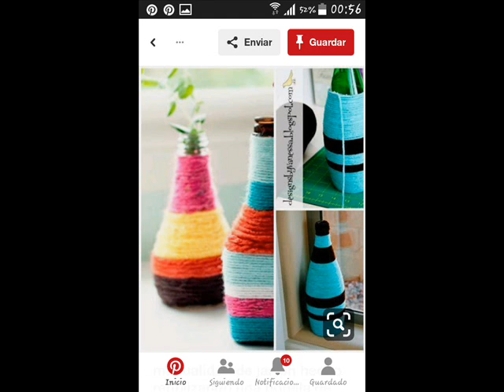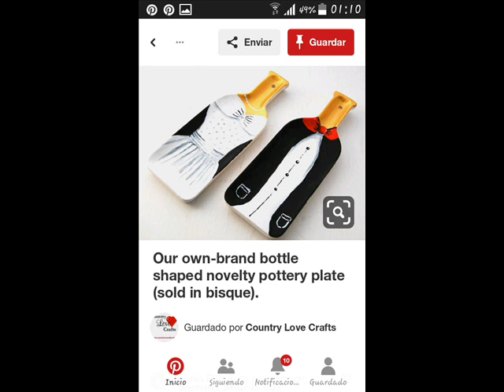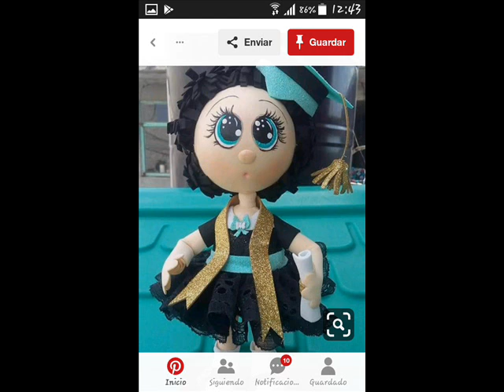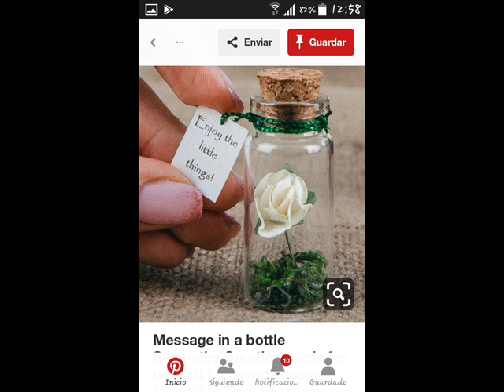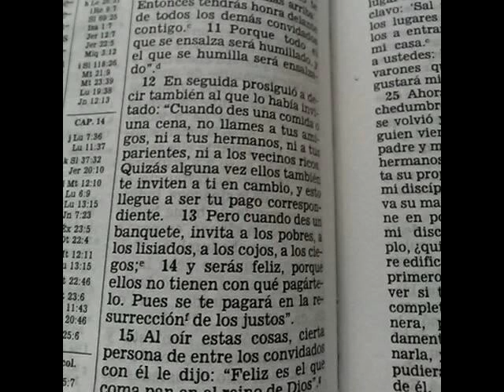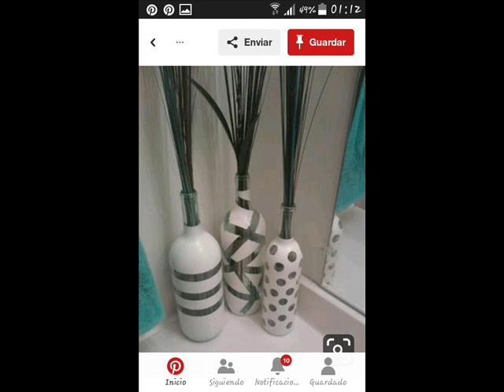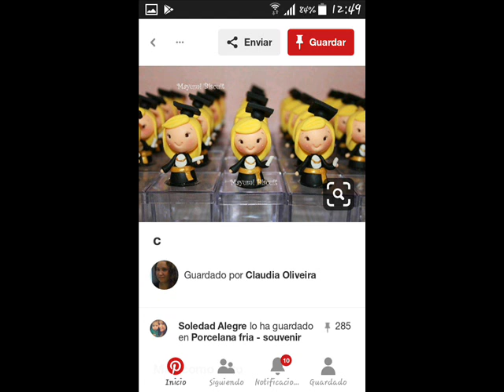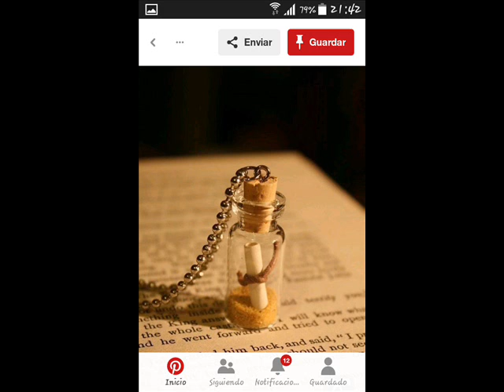2015 POEMAS FRACES